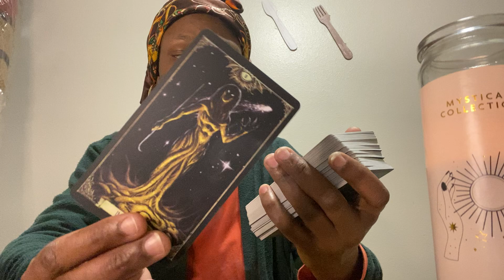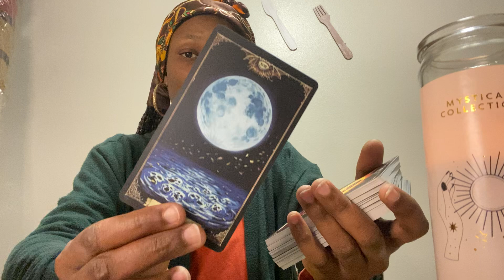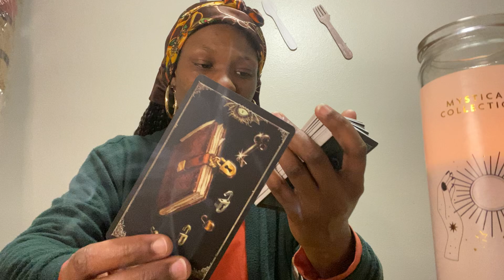ALCOHOLIC EARTH 🌍 SIGN DOIN HEAVY MAGIK‼️ 🪄